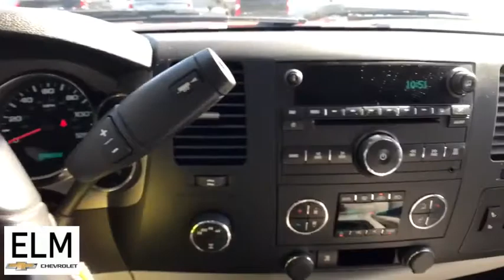2010 Chevrolet Silverado 1500 Elmira, Ithaca, Watkins Glen, Corning, Sayre, NY T20-65B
Victory Red Used 2010 Chevrolet Silverado 1500 available in Elmira, New York at ELm Chevrolet. Servicing the Ithaca, Watkins Glen, Corning, Sayre, NY area.
2010 Chevrolet Silverado 1500 LT - Stock#: T20-65B - VIN#: 3GCRKSE36AG163118

Elm Chevrolet
301 E Church St

The Story, Highlights Include..., **ALLOY WHEELS**, **CLEAN CAR FAX**, **WONT LAST**. 2010 Chevrolet Silverado 1500brbrAwards:br  * 2010 KBB.com Brand Image Awards
Exterior Plus Package,Heavy Duty Cooling Package,Heavy-Duty Handling/Trailering Suspension Package,Heavy-Duty Trailering Package,Interior Plus Package,LT1 Equipment Group,Off-Road Suspension Package,Skid Plate Package,6 Speaker Audio System Feature,6 Speakers,AM/FM radio: XM,AM/FM Stereo w/CD Player & MP3 Playback,AM/FM Stereo w/MP3 Compatible CD Player,CD player,MP3 decoder,Radio data system,USB Port,XM Radio,Air Conditioning,Dual-Zone Automatic Climate Control,6-Way Power Front Passenger Seat Adjuster,Bluetooth For Phone,Power steering,Power windows,Power Windows w/Driver Express-Down,Remote keyless entry,Remote Vehicle Starter System,Universal Home Remote,Traction control,ABS brakes,Dual front impact airbags,Dual front side impact airbags,Emergency communication system,Front anti-roll bar,Front wheel independent suspension,Locking Tailgate,Low tire pressure warning,Occupant sensing airbag,Overhead airbag,Power Door Locks w/Remote Keyless Entry,Electronic Stability Control,Delay-off headlights,Front Halogen Fog Lamps,Fully automatic headlights,Panic alarm,Remote Keyless Entry w/2 Transmitters,Security system,Electronic Cruise Control w/Set & Resume Speed,Speed control,EZ-Lift Tailgate,Electronic Autotrac Transfer Case,Heavy-Duty Rear Automatic Locking Differential,Heavy-Duty Air-to-Oil External Engine Oil Cooler,Heavy-Duty Auxiliary External Transmission Oil Cooler,Power Pack Plus,Body-Colored Bodyside Moldings,Bodyside moldings,Bumpers: chrome,Chrome Grille Surround,Front License Plate Bracket,Heated door mirrors,Heated Power-Adjustable Black Outside Mirrors,Power door mirrors,Rear step bumper,Spare Tire Lock,Color-Keyed Carpeting w/Rubberized Vinyl Floormats,Compass,Driver & Front Passenger Illuminated Visor Mirrors,Driver door bin,Driver vanity mirror,Front reading lights,Illuminated entry,Leather-Wrapped Steering Wheel,Outside temperature display,Overhead console,Passenger vanity mirror,Premium Cloth Seat Trim,Rear reading lights,Rear seat center armrest,Steering Wheel Mounted Audio Controls,Tachometer,Tilt steering wheel,Voltmeter,6-Way Power Driver Seat Adjuster,Driver & Front Pass. Heated Seats Kit (LPO) (DISC),Driver-Side Manual Lumbar Control Seat Adjuster,Front 40/20/40 Split-Bench Seat,Front Bucket Seats,Split folding rear seat,Floor Console w/Dual Cup Holders,Front Center Armrest w/Storage,Passenger door bin,17 x 7.5 5-Spoke Aluminum Wheels,17 x 7.5 6-Lug Chrome-Styled Steel Wheels,Solar-Ray Deep-Tinted Glass,Variably intermittent wipers,3.08 Rear Axle Ratio,3.42 Rear Axle Ratio,The Story,Highlights Include...,**ALLOY WHEELS**,**CLEAN CAR FAX**,**WONT LAST**